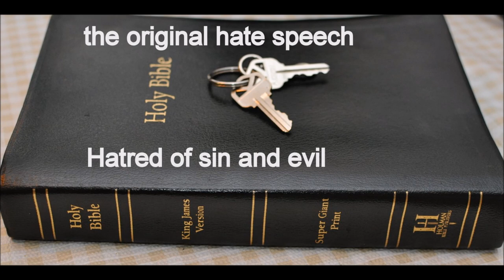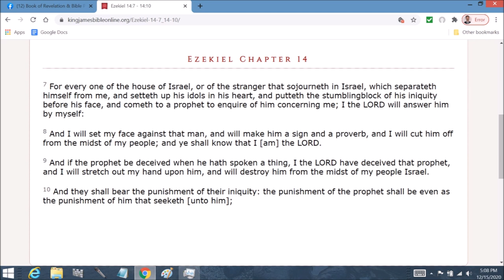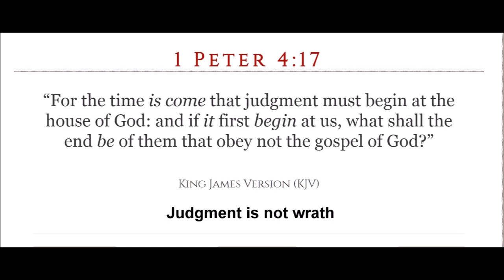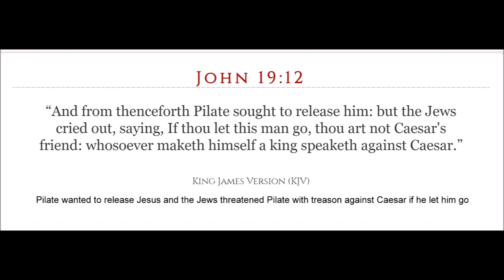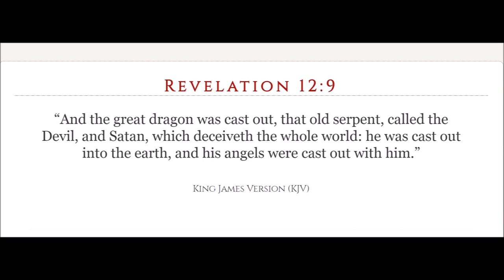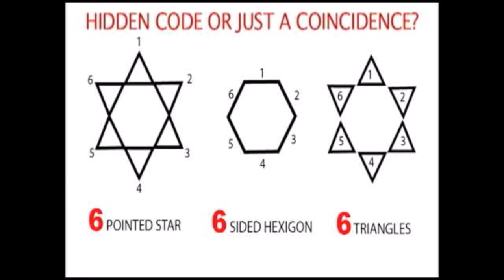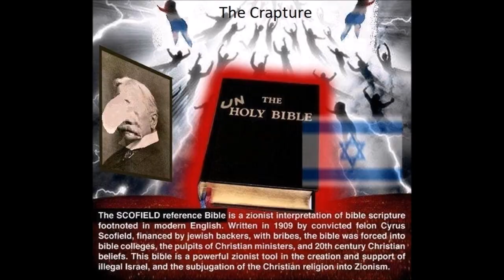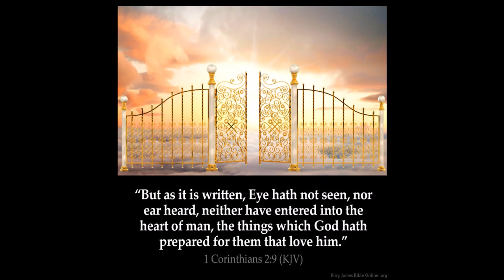Abomination of desolation & 70 AD Temple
What is the abomination of desolation?
Is it past or future?
Matthew Chapter 24:  13 But he that shall endure unto the end, the same shall be saved.
14 And this gospel of the kingdom shall be preached in all the world for a witness unto all nations; and then shall the end come.
15 When ye therefore shall see the abomination of desolation, spoken of by Daniel the prophet, stand in the holy place, (whoso readeth, let him understand:)
16 Then let them which be in Judaea flee into the mountains:

Daniel Chapter 12:  9 And he said, Go thy way, Daniel: for the words are closed up and sealed till the time of the end.
10 Many shall be purified, and made white, and tried; but the wicked shall do wickedly: and none of the wicked shall understand; but the wise shall understand.
11 And from the time that the daily sacrifice shall be taken away, and the abomination that maketh desolate set up, there shall be a thousand two hundred and ninety days.